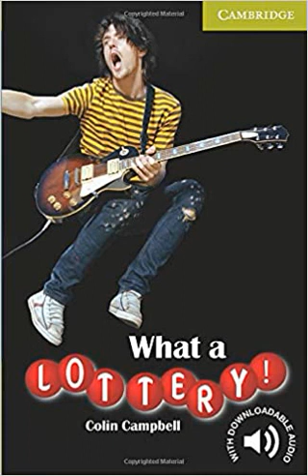Chapter 7 - What a Lottery! Starter/Beginner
Award-winning original fiction for learners of English. At seven levels, from Starter to Advanced, this impressive selection of carefully graded readers offers exciting reading for every student's capabilities.

Rick Drummond is a music lover without a job who dreams of making it big in the world of music. The people around him think he's just a dreamer, or a loser. When his wife walks out on him it seems the real world is falling around him. But then his luck changes when he wins the lottery. Is this really a change of fortune for Rick or is he about to lose again?